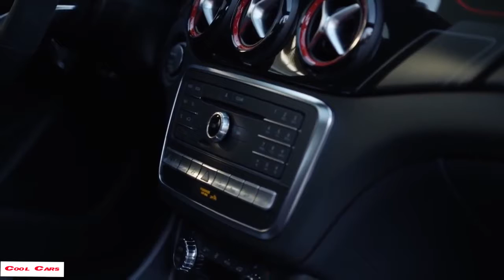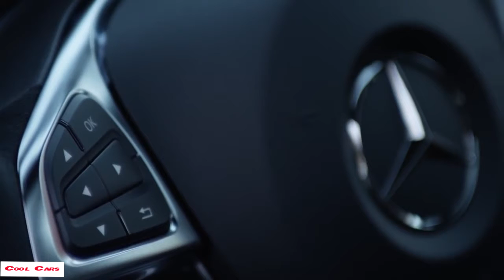2016 Mercedes CLA45 AMG Exterior, Interior and Drive